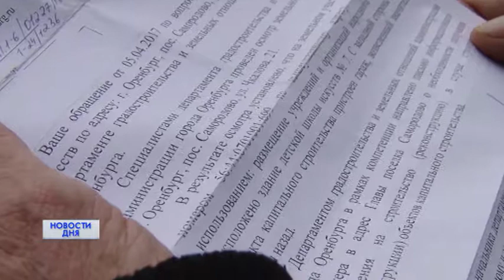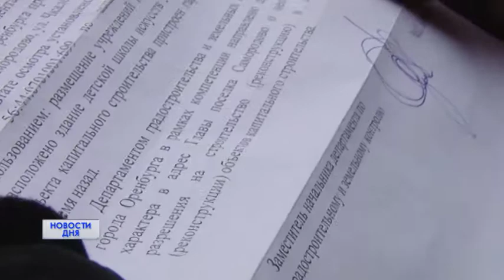НЕОЦЕНИМАЯ ПОМОЩЬ ИЛИ ПРИЧИНА ЧП?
СПАСЕНИЕ ОТ ПОЖАРА ИЛИ ОПАСНОЕ СОСЕДСТВО? К нам в редакцию обратились жители посёлка Самородово, обеспокоенные строительством нового объекта. Рядом со школой искусств возводится гараж для пожарного спецавтомобиля. Насколько это безопасно, ведь всего в шаге учатся дети, которые каждый день переходят проезжую часть?